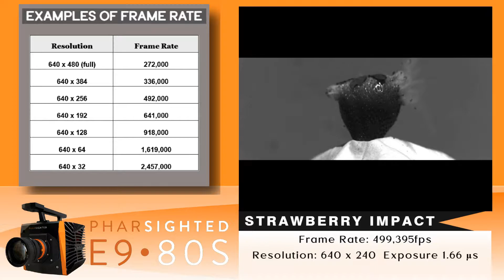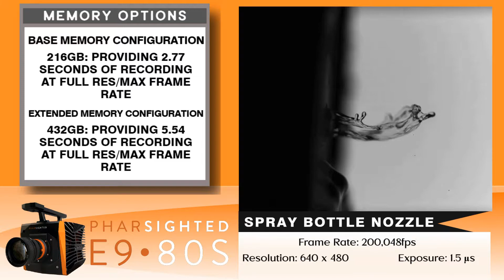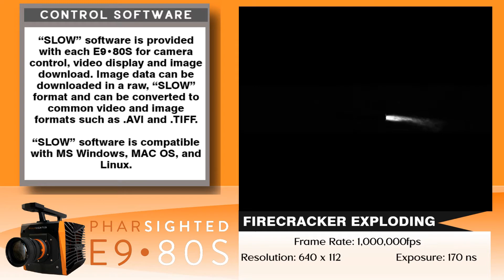The new Pharsighted E9•80S Ultra High-Speed Camera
Photron USA and Tech Imaging Services are pleased to announce that we are the worldwide exclusive distributorship through which Photron is authorized to sell Pharsighted’s new E9•80S ultra high-speed camera.

The revolutionary E9•80S offers unmatched speed and sensitivity to today’s high-speed photographer. Utilizing the world’s first full-frame, back-side illuminated high-speed image sensor, the E9•80S is capable of a capture rate of 272,000 frames-per-second at a resolution of 640×480 pixels, achieving a total system throughput of 80 gigapixels-per-second. This speed, coupled with a light sensitivity rating of ISO 160,000D in monochrome, or ISO 40,000D in color, enables efficient imaging of difficult subjects never before experienced. Exposure times as short as 98 nanoseconds are possible. The custom image sensor is supported by a modernized camera system that is designed to handle the most demanding of photographic setups in the harshest of conditions.

With an internal memory buffer of either 216 or 432GB, triggering of fast events is simplified with either 2.8 or 5.6 seconds of real-time record duration. Included with every E9•80S is a U.2 NVMe SSD that allows for an effortless workflow, reduced save times, and virtually immediate permanent storage of critical test data. Additional storage drives are readily available and operate seamlessly with current operating systems.

The camera system also includes the ability to use active lens mounts, an internal shutter for remote black references, dual power inputs, rugged 10G Ethernet, PTP time code, six configurable I/O ports, analog input, dedicated trigger, and SDI video that are at the ready to meet any needs that arise out of difficult applications. All of this is housed in the camera body which is actively-cooled, rugged, and sealed from the outside environment.

Simple, straight-forward camera operation is provided by Pharsighted’s SLOW application, which is cross-platform compatible with Windows, macOS, or Linux. SLOW files, Pharsighted’s proprietary RAW file format, can then be converted into a variety of common video formats for distribution or analysis.